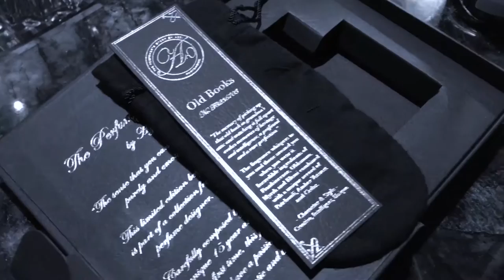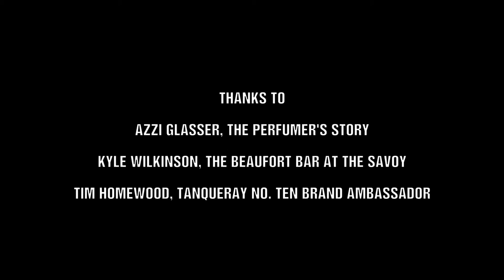Tanqueray No. 10 X The Perfumer's Story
So who is next on our Perfect Ten list? This time it’s the turn of The Perfumer's Story, who have teamed up with Tanqueray No. Ten and the Savoy's Beaufort Bar on a special selection of cocktails launched during London Cocktail Week. And like any reputable journalist would, we did our research, which just so happened to consist of swanning down to the Savoy of a Thursday morning to sit at the Beaufort bar and sip on barman Kyle Wilkinson’s astonishingly delicious creations inspired by perfumes concocted by fragrance extraordinaire Azzi Glasser. Take a look for yourself - we filmed it for your pleasure...